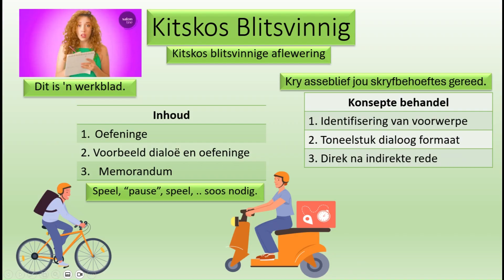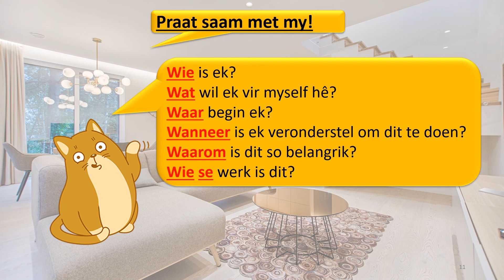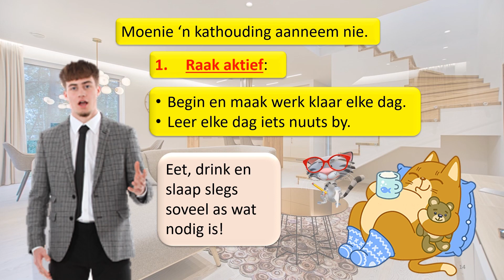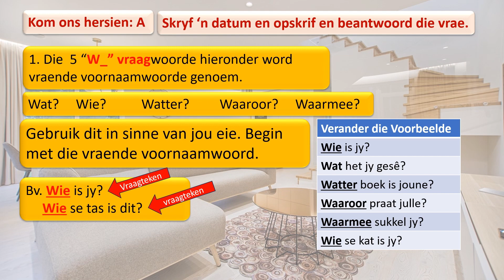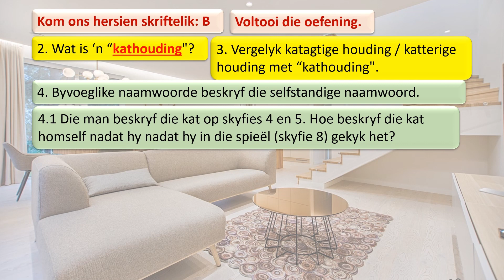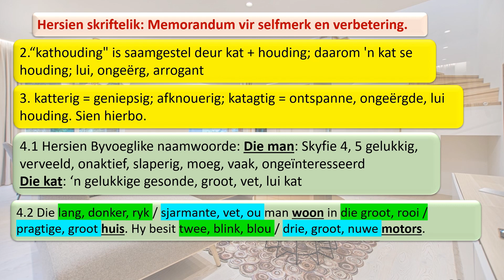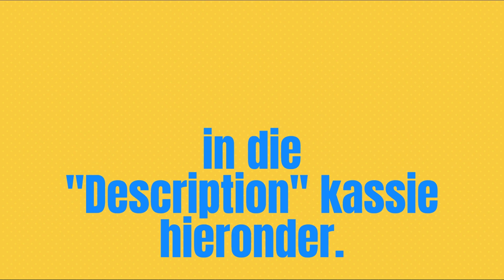12 Waarheen Wil Jy Gaan?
"Waarheen Wil Jy Gaan", gaan oor selfmotivering in die lewe en sommige mense se gebrek daaraan. Die video word volledig vertel. Dis ideaal om te gebruik as klaskamer onderrigmedium vir eerste en tweede taal leerders van enige ouderdom. Onderwysers kan maklik addisionele vrae stel oor ander Afrikaanse taalstrukture en -konvensies wat nie in die gedeelte behandel word nie, aangesien dit genoeg potensiaal het. Respekteer asseblief my kopiereg op die oorspronklike materiaal.

00:00 Intro
00:10 Welkom en Inhoud
00:30 "Waarheen wil jy gaan?" storie
02:00 Wat van jou?
02:10 Moenie 'n kathouding aaneem nie.
03:02 Hersiening A skriftelik
03:47 Hersiening B skriftelik
04:34 Memorandum
05:55 Outro